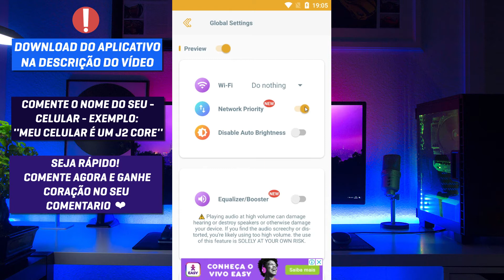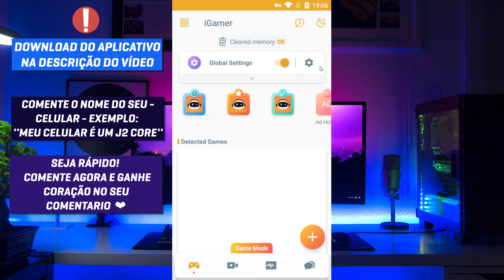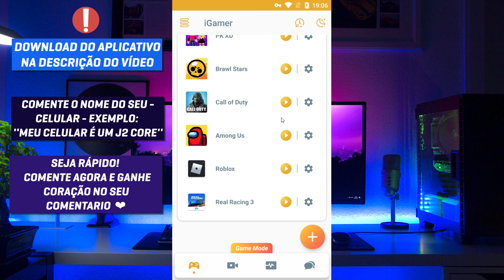FOI REVELADO 😱 COMO TIRAR O LAG DO ROBLOX no CELULAR (2021) SEM TRAVAMENTOS | RODAR LISO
FOI REVELADO 😱 COMO TIRAR O LAG DO ROBLOX no CELULAR (2021) SEM TRAVAMENTOS | RODAR LISO, então esse é o melhor aplicativo que você pode usar para está conseguindo tirar o lag do roblox e fazer parar de travar.